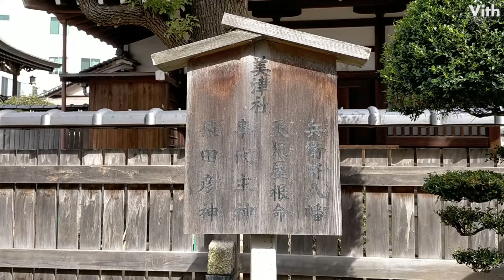大阪・中津２丁目にある神社【美津社】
大阪・中津２丁目にある神社です。

住　　所：大阪府大阪市北区中津2-5-10